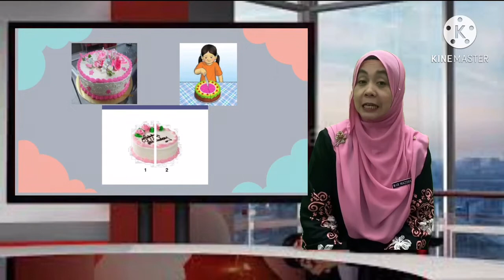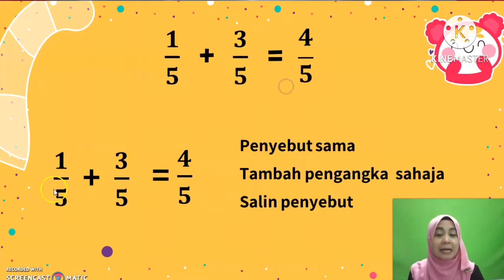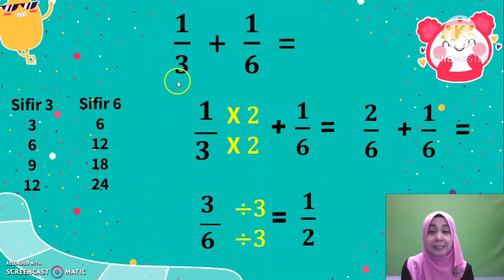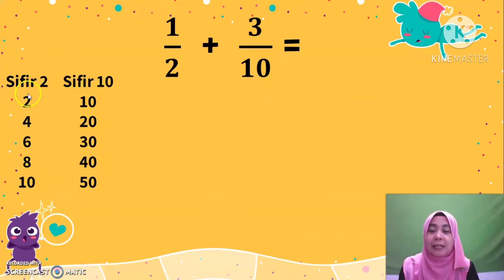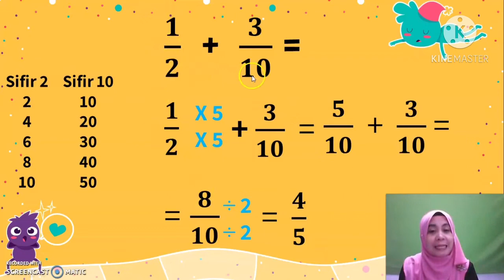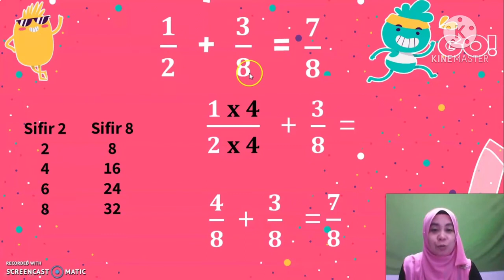Matematik Tahun 3 - Pecahan